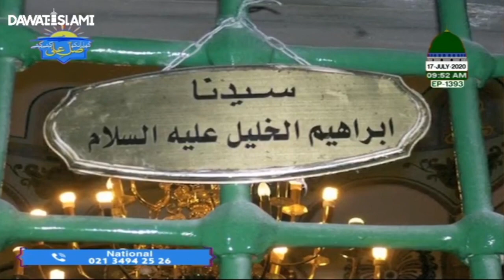Munqabat || Qari Khalil Attari